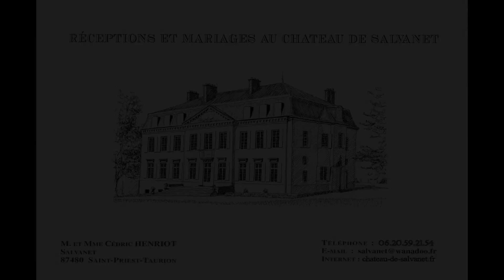Château de Salvanet vu du ciel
De mai à septembre, les propriétaires du château de Salvanet mettent à votre disposition le parc et le rez-de-chaussée du château pour l'organisation de votre mariage ou réception.
Les salons peuvent accueillir jusqu'à 150 personnes assises. Pour des événements rassemblant un plus grand nombre d'invités, des tentes peuvent être installées à l'extérieur.

L'intérieur
Desservis par une galerie décorée avec goût, 3 salons sont mis à votre disposition. L'intérieur du château, équipé de tout le confort moderne, a gardé le charme des demeures d'antan avec une ambiance qui fera de votre fête un moment inoubliable.

Les extérieurs
Accessible depuis le Grand Salon, la terrasse peut être aménagée pour accueillir cocktails, buffets, repas. Le parc et les allées bordés de chênes et de hêtres sont des lieux de promenades agréables et romantiques.
Eclairé la nuit, le château prend alors des allures féeriques.

A proximité
Le village de St Priest Taurion offre toutes les commodités de proximité.
De nombreux lieux d'hébergement sont disponibles dans les environs.

Des stages de peintures sont organisés. Des tournages de film sont réalisés.